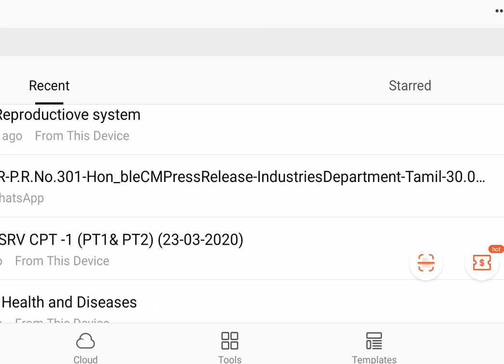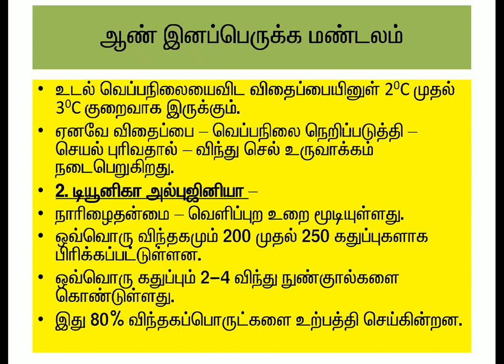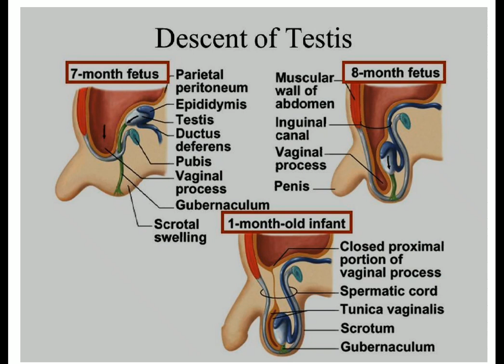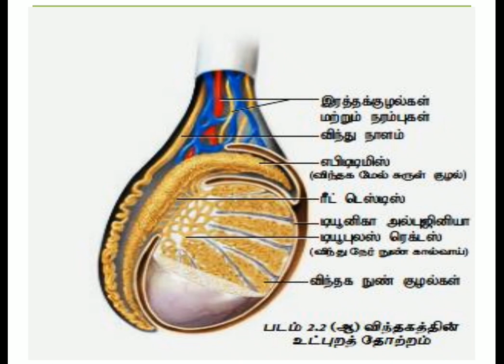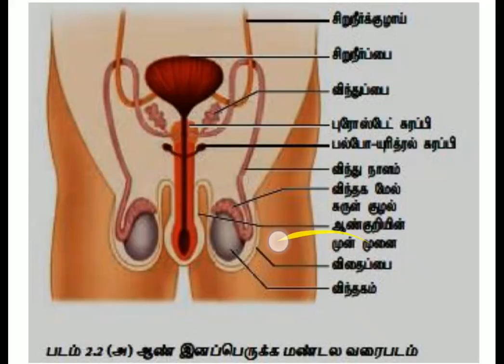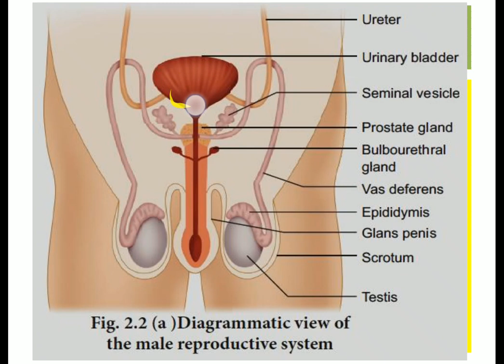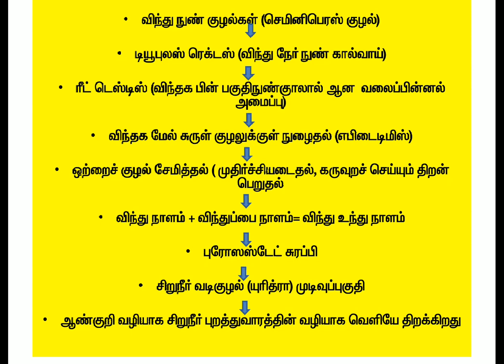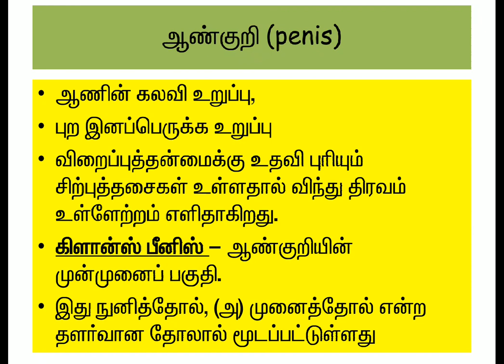Thalamus coaching,12 zoology Male Reproductive system P.Thirugnanam PGT GGHSS Thiyagadurgam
12 zoology TNSCERT unit-2 human reproduction Thalamus coaching centre Ph 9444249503